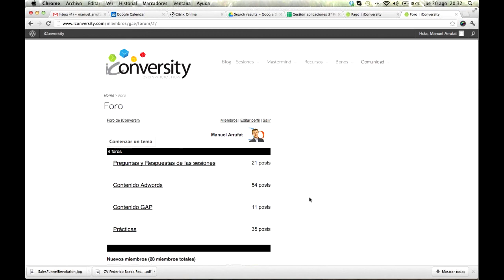¿Qué perfil tienen los alumnos del GAE ?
Pregunta realizada en la presentación del Programa Google Adwords Experience, por Manuel Arrufat.